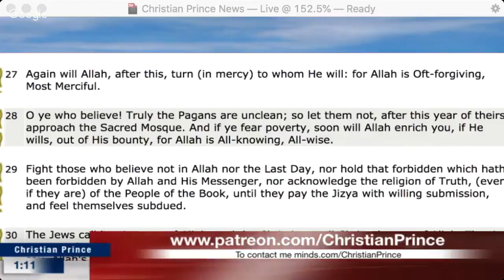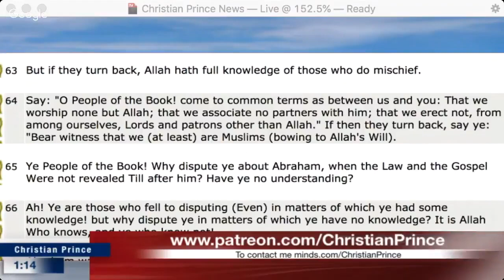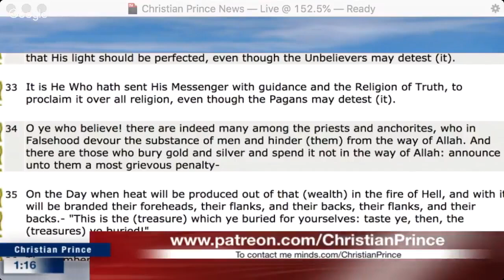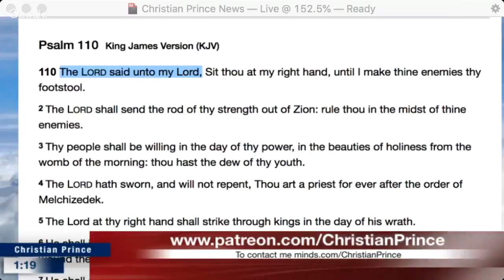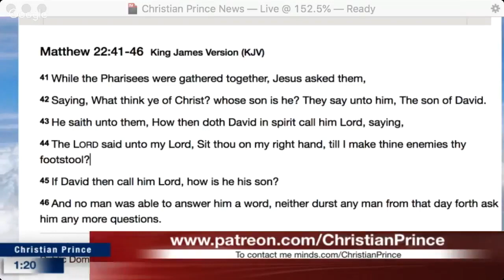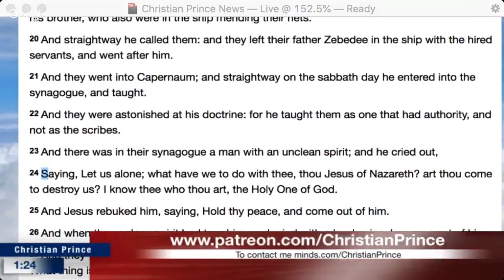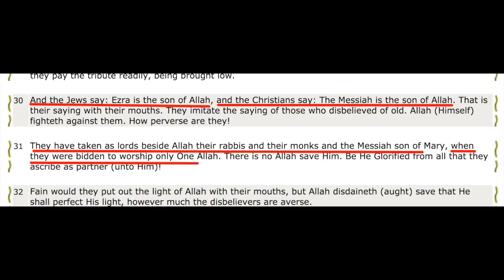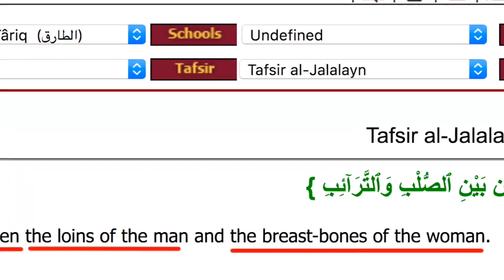Christian Prince - Mohammad Hijab confirms Allah's ignorance about the Jews (debate David Wood)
All Christian Prince videos I could find considering Muhammad Hijab after the David Wood debate:
(I'll do my best to keep uploading it)